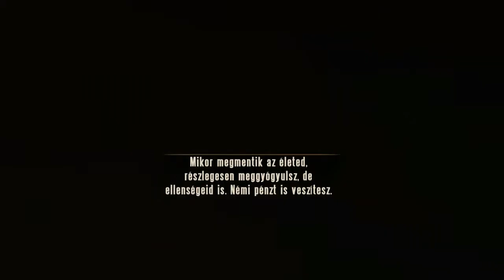bioshock Infinit 14 rész